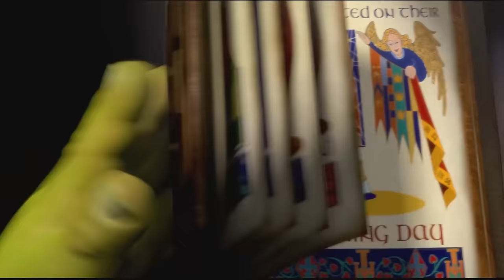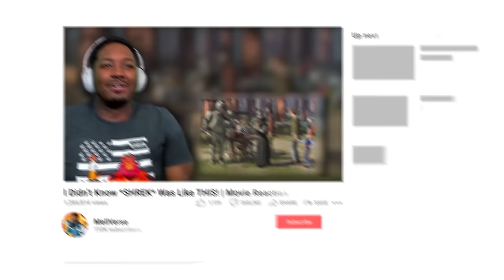I Re-watched SHREK As An Adult... Never Realized It Was This HILARIOUS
This Video Is My Shrek Movie Reaction, I Hope Yall Enjoy My Reaction To Shrek. What's Your Favorite Mike Meyers Movie?
1250 Scenic Hwy S
1701-229 Lawrenceville, GA 30045
MELLVERSE

Shrek Movie Description:

After purchasing the rights to Steig's book in 1991, Steven Spielberg planned to produce a traditionally-animated film based on the book, but John H. Williams convinced him to bring the project to the newly founded DreamWorks in 1994. Jeffrey Katzenberg began active development of the film in 1995 immediately following the studio's purchase of the rights from Spielberg. Chris Farley was originally cast as the voice for the title character, recording nearly all of the required dialogue. After Farley died in 1997 before his work on the film was finished, Mike Myers was hired to voice the character, eventually settling on giving Shrek a Scottish accent. The film was initially intended to be created using motion capture, but after poor test results, the studio hired Pacific Data Images to complete the final computer animation.

Shrek premiered at the 2001 Cannes Film Festival, where it competed for the Palme d'Or, making it the first animated film since Disney's Peter Pan (1953) to be chosen to do so. The film was theatrically released by DreamWorks Pictures in the United States on May 18, 2001, and grossed $484 million worldwide against a production budget of $60 million, becoming the fourth highest-grossing film of 2001. It was widely praised by critics for its animation, voice performances, soundtrack, writing and humor, which critics noted simultaneously catered to both adults and children. Shrek was nominated for Best Adapted Screenplay and won the first ever Academy Award for Best Animated Feature. It earned six award nominations from the British Academy of Film and Television Arts (BAFTA), winning BAFTA's Best Adapted Screenplay.

The film's success helped establish DreamWorks Animation as a prime competitor to Pixar in feature film computer animation. Three sequels were released—Shrek 2 (2004), Shrek the Third (2007), and Shrek Forever After (2010)—along with a spin-off film and other productions within the Shrek franchise. In 2020, Shrek was deemed "culturally, historically, or aesthetically significant" by the United States Library of Congress and was selected for preservation in the National Film Registry. Plans for a fifth film were originally cancelled but were revived in 2016, although the project has since stalled and has yet to begin production.